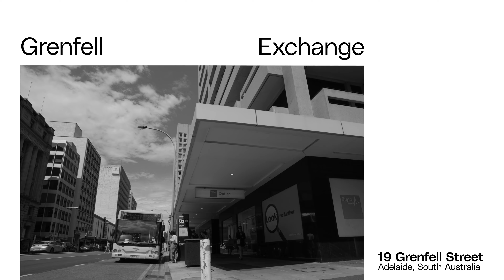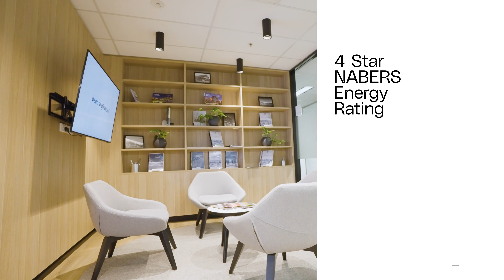For Sale | 19 Grenfell Street, Adelaide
One of Adelaide’s finest value-add opportunities in the absolute heart of the core office precinct

- Prominent Island Site - Access from every angle with 360° frontage
- 10,530sqm* NLA - B-Grade office across 19 levels (including basement)
- Value-Add - Immediate opportunity through innovative spec suite leasing strategy
- Vibrant Ground Floor - Retail component with strong tenancy mix
- $1,716,989* p.a. estimated net passing income
- Strategic CBD location - Metres from food, retail, and public transport
- 4.0 Star NABERS Energy Rating

*All figures are approximate

EOI: Wednesday 5th April 2023 at 4pm (ACDT).